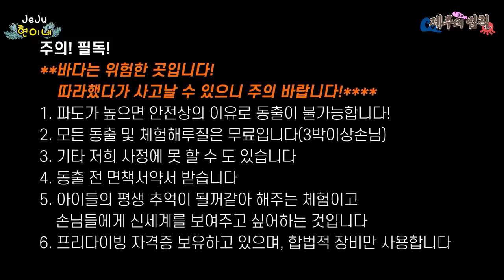맨손 잡이 달인을 만나서 전수 받았더니?! ft.채니아빠, 정브르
연천에 맨손잡이 달인을 만났습니다
뭐 든 손하나면 끝이네요 이분
역시 달인!
저도 한수 배워볼까요?